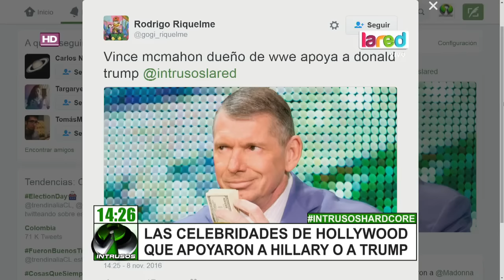Los famosos de Hollywood que apoyarán a Hillary Clinton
Hoy se elige al nuevo presidente de Estados Unidos y muchas celebridades mostraron sus preferencias que se debaten entre la candidata demócrata y el candidato republican